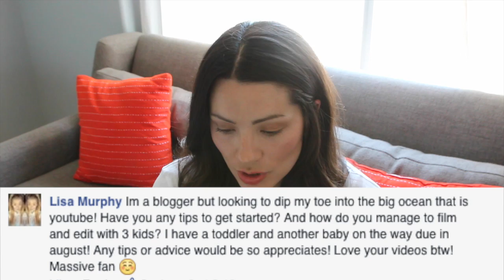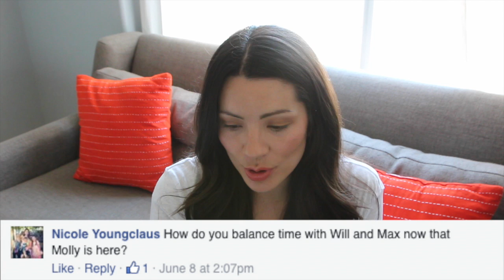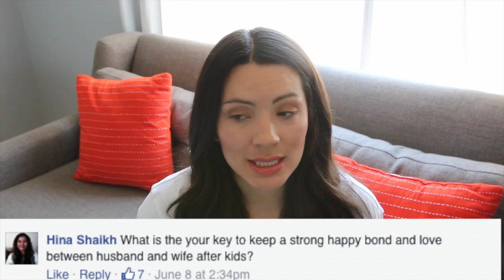Q&A/// JUNE 2015!!!